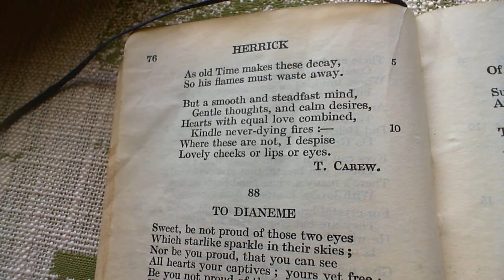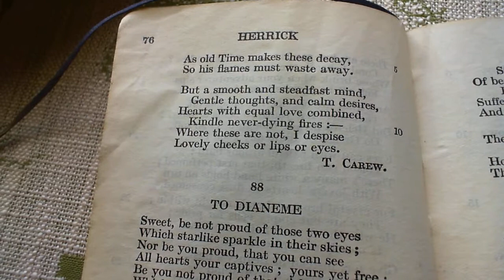The True Beauty - T. Carew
87 The True Beauty
The eighty-seventh poem in the collection.